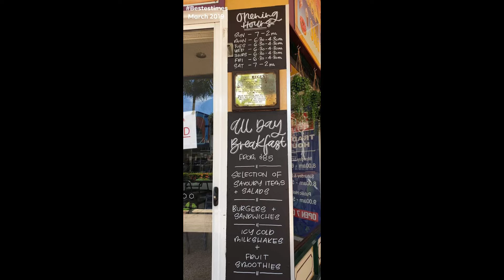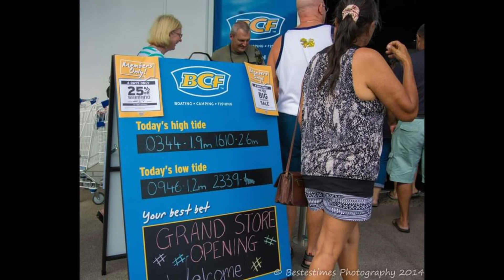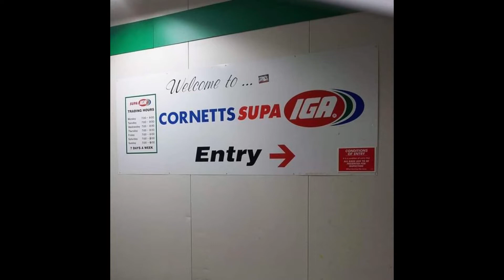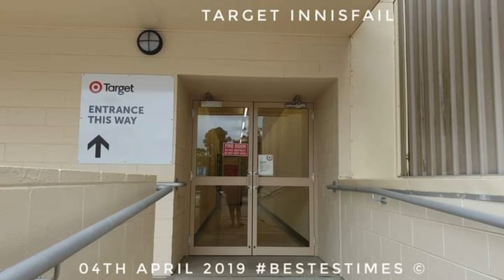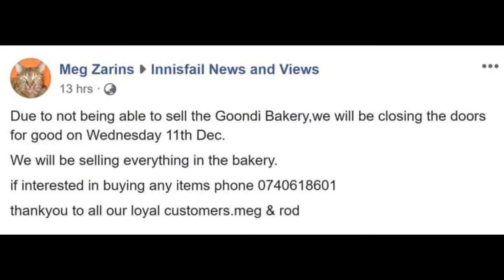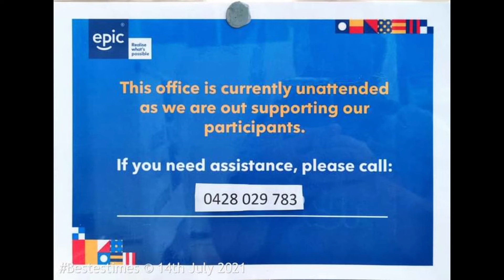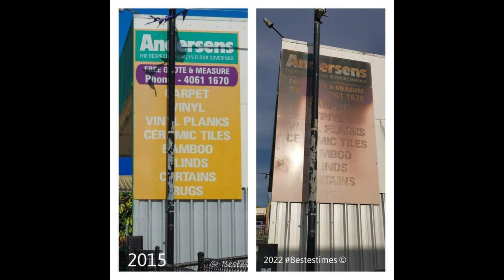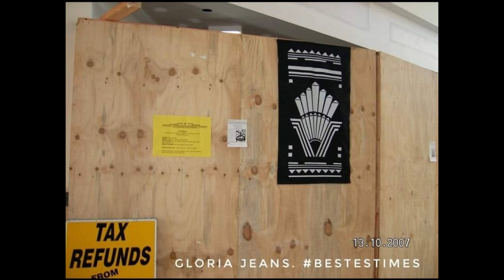History - Opening & Closing / Moving (Innisfail Australia).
Photos of Innisfail Queensland Australia.
Showing Openings, closings, moving of Shops / Businesses.

Check out : Old & New Innisfail Photo's (Facebook)

Enjoy our Beautiful Town. Explore and see the beauty that surrounds you.

Bestestimes - Keeping Memories Alive